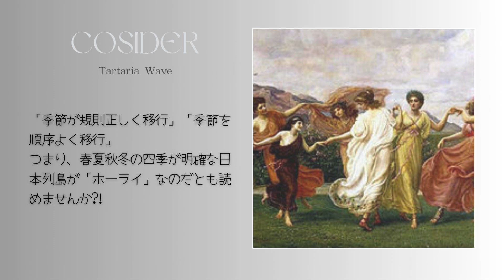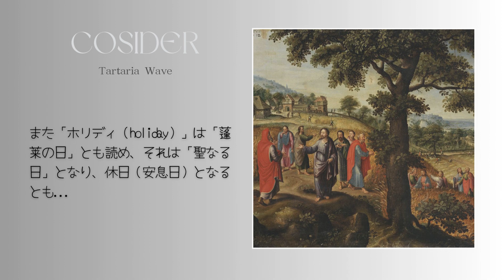History #173 『ギリシャ神話の女神と蓬莱について』考察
Alternative History Vol.173

蓬萊（ほうらい）とは、古代中国で東の海上（海中）にある不老不死の仙人が住むといわれていた仙境の一つですが...

  / ____verite____
▶note